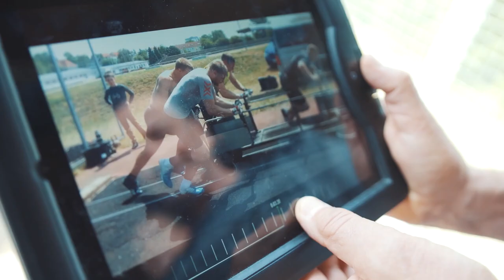FLEXVIT Stories | Olympiasieger Bobteam Friedrich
Bobpilot Francesco Friedrich und Anschieber Martin Grothkopp sprechen über die aktuelle Saison, geben Einblicke in ihr Training und erklären, warum FLEXVIT-Bänder die perfekte Ergänzung für ihre Trainingsroutine sind.

Die beiden Mitglieder des deutschen Bobteam Friedrich gewannen 2018 gemeinsam die olympische Goldmedaille im Viererbob in Pyeongchang und haben darüber hinaus beide mehrere nationale und internationale Titel gewonnen.

In den FLEXVIT Stories kommen Menschen zu Wort, die unsere Bänder in ihrem Alltag intensiv nutzen. Wir zeigen so die vielen verschiedenen Arten, wie FLEXVIT-Bänder von Sportlern, Trainern oder Therapeuten eingesetzt werden, um ihre Ziele oder die ihrer Kunden erfolgreich zu erreichen.

FLEXVIT bietet qualitativ hochwertige elastische Fitnessbänder an, die eine unbegrenzte Vielfalt an funktionellen Trainingsübungen ermöglichen. FLEXVIT Bänder können von der Reha bis hin zur Leistungssteigerung in jeder Sportart und für jede Altersgruppe eingesetzt werden.

💪 robust & waschbar
♻️ öko-zertifiziert